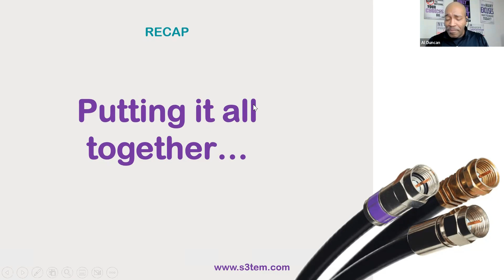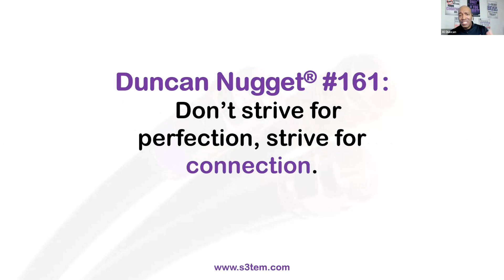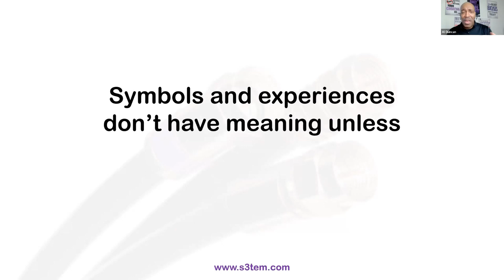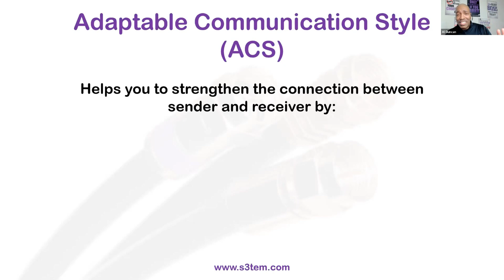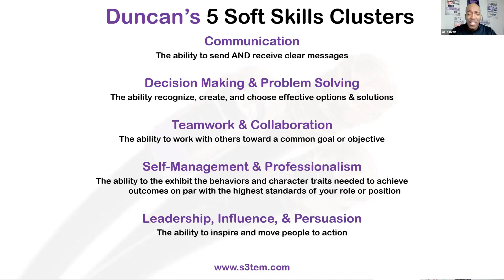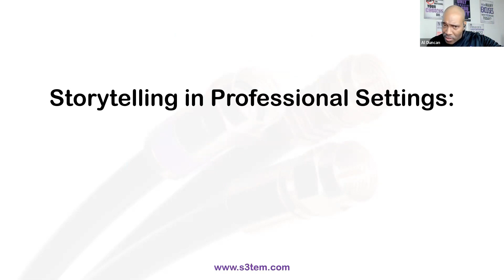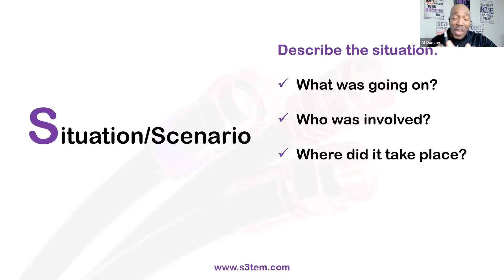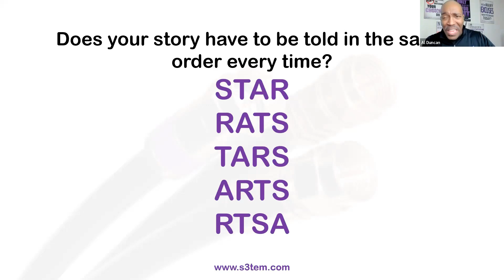Exceptional Communication Skills: Connect. Adapt. Engage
Al Duncan (Master Soft Skills Trainer) recaps some of the key frameworks, principles, and Duncan Nuggets(r) from the Soft Skills for STEM Fall 2022 professional development training.